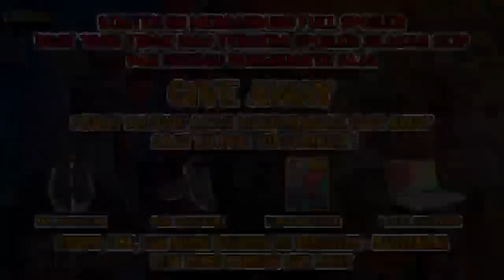Wu Dong Qian Kun Season 9 Eps 5 - Aku Adalah Lin Dong